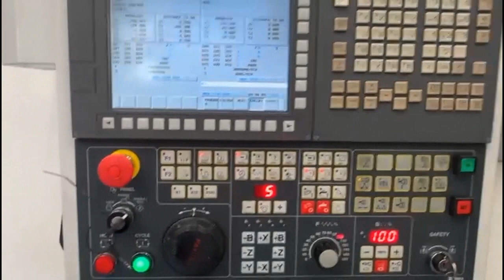BIGLIA B 465 T2Y2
Machine's group : CNC turning lathe
Type: BIGLIA B 465 T2Y2
Inventory number: 22857

Since more than 100 years Muller Machines SA have built up a worldwide reputation for quality and reliability with the sale and purchase of second-hand machine tools. The company exports all over Europe, America and Asia.

Visit our 12'000 m² exhibition in Brügg with a stock of 2000 machines among a choice of 150 types of machines and 800 different brands.

Muller Machines SA offers partially or completely rebuilt machine tools. On request the machines can be adapted to the actual security norms.

Our dynamic team would be pleased to welcome you and advise you

mullermachines